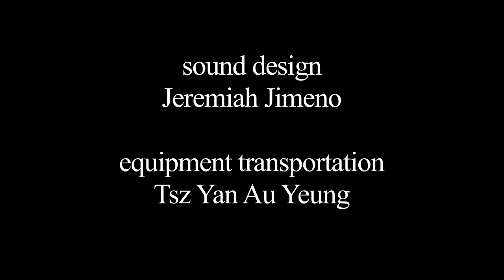DUALITY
DUALITY is a short narrative about a man (played by Terry Randolph) who feels that the is incapable of accomplishing any goals that he sets for himself. So he creates an alter ego (played by John Salvador) in order to gain confidence and push himself past the limits that he confines himself in.

This film was shot for my Film 170B course at University of California, Santa Cruz, winter quarter of 2011